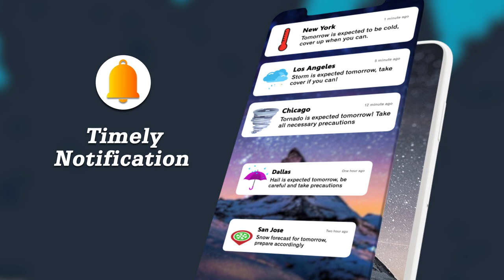Weather forecast: Live Radar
☀️ Weather is excellent, easy app, it updating with the weather report.
🌈 How is the weather forecast for today? What is the weather tomorrow?
Weather forecast is one of the most useful weather apps that provides detailed weather forecasts including daily, hourly weather and more. With this app, the weather forecast will be updated accurately every hour.
☀️ Weather provides detailed current weather forecast and weather observation for all world locations, Weather forecast searches for your address automatically, and provides the current temperature in Celsius and Fahrenheit, sunrise and sunset times according to city time zone.
🌤️ Weather forecast also provides current atmospheric pressure, weather condition, visibility distance, relative humidity, precipitation in different unites, dew point, wind speed and direction, in addition to ten days future forecast and hourly weather forecast.
Realtime temperature, humidity, pressure, wind force and wind direction are all in this weather app based on weather..

🌊【Main features of Weather forecast app】:
-Hourly, daily, today and tomorrow weather forecasts.
-Weather notification: Real-time weather notification with accurate weather information.
-Various weather information: temperature, wind, humidity, dew point, precipitation, visibility, pressure, sunrise, sunset
-View weather forecasts for multiple locations.
-Option to add location manually. Automatic location detection by network and GPS, update weather today at my location.
-Temperature: Switch between Celsius and Fahrenheit.
- 7 days future forecast, current weather conditions, hourly weather forecast.
-Atmospheric pressure of many different units.
-Different units of wind speed and direction.
-Sunset and sunrise times.

🌨️【More Features of weather and weather radar 】:
-Weather radar map: You can see detailed information of the weather map.
-Weather widget: A clear weather widget that displays weather information on the screen.
-Weather supports geo-positioning, retrieving the latest weather report for your current location.
-Add and track weather report in multiple locations
-Animated weather conditions-See how the weather comes to life!
-You can allow and disable notifications.
-Weather forecast in 14 days and 48 hours.
-Share the weather and location information with your friends.
-Display weather forecast or moon phases
-Localized to most languages ​​around the world.
-Hourly and daily weather forecast graphs.
- Hurricane & tropical storm tracker.
- Tornado tracker
- Multi-level radar.
- Precipitation forecast map.
- Lightning tracker
- Temperature forecast map
- Rain alerts
- Fires & hotspots
- RainScope
-Today weather news: General weather forecast information.